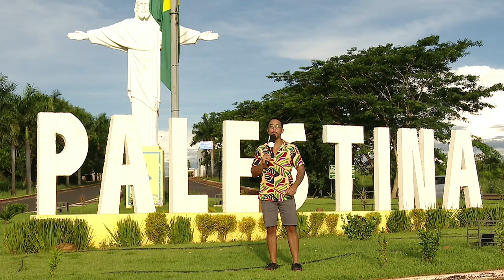Bora Lá - Palestina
'Bora Lá' é uma série de reportagens do 'Programa SBT & Você' que mostra lugares públicos ou que oferecem atividades gratuitas em nossa região. Neste episódio, confira as curiosidades e pontos turístico da cidade de 'Palestina'.

Divirta-se; Informe-se!